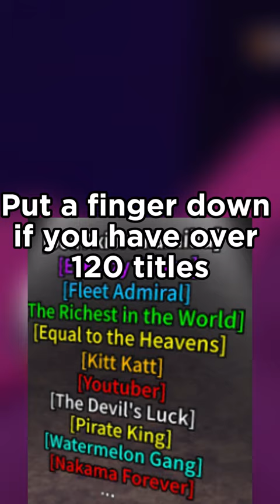Put a finger down (Blox Fruits Edition)